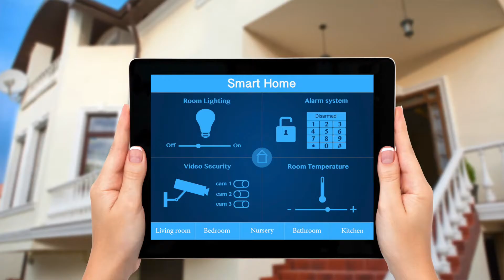Local Biz Video Marketing - Alarm Installation Company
Our portfolio of business videos. Learn how you can grow your business with video marketing. Affordable videos that can help you get new customers.